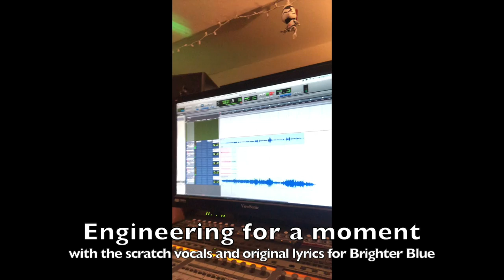What I did in the Studio OTHER than sing! I never said I was a multi-instrumentalist!! HA!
I guess I didn't get that much footage but here's what I have and it gives a kind of funny look into the reality of the studio process :)